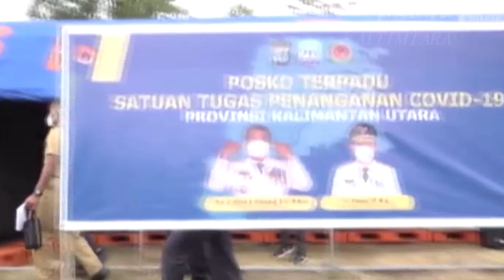PEMERIKSAAN RAPID ANTIGEN DIBERIKAN KE SELURUH WARGA YANG HENDAK MASUK KE KALTARA